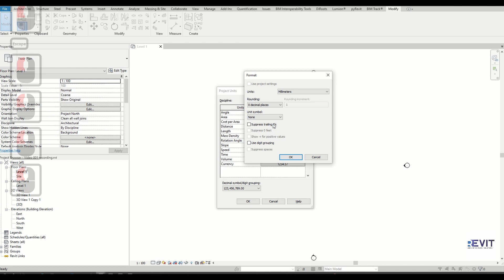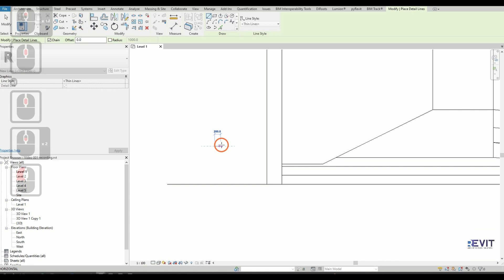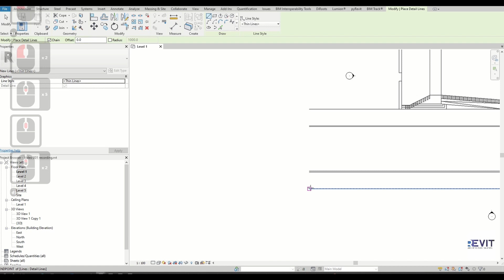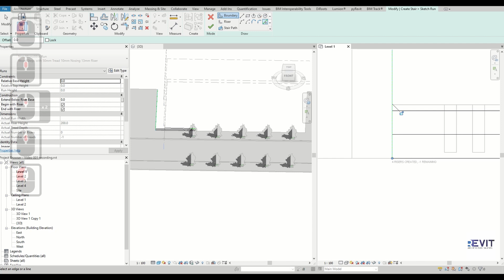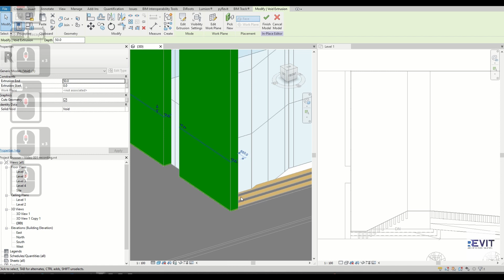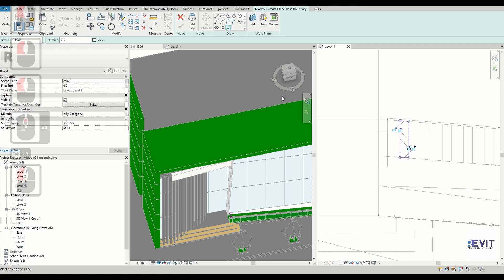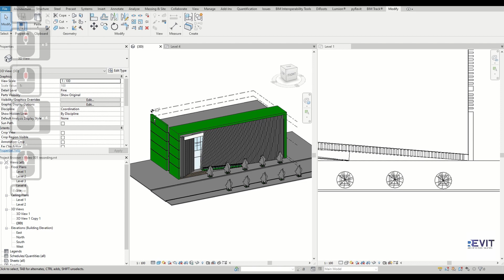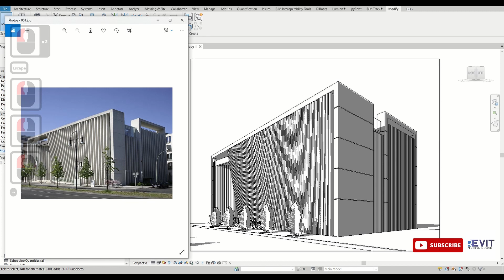Revit Complete Project #1 | Facade Design In Revit | Free download source file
Send us photos on our Facebook page about any project you need to learn how to model it and we will create tutorial about it.